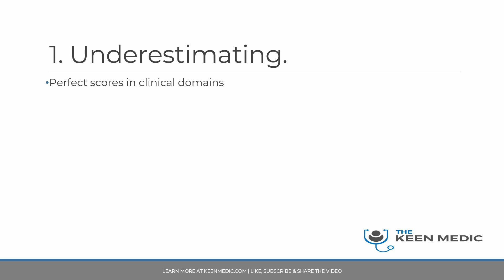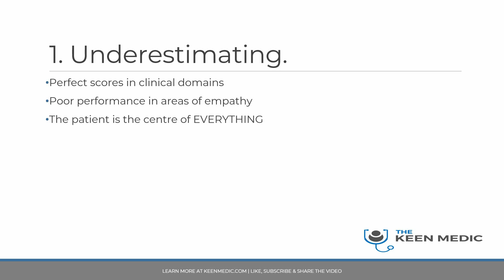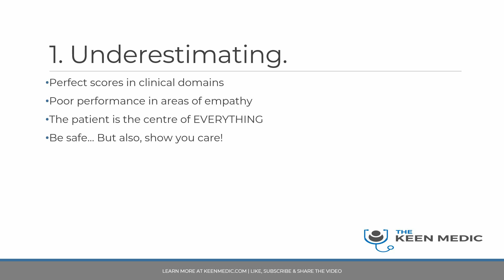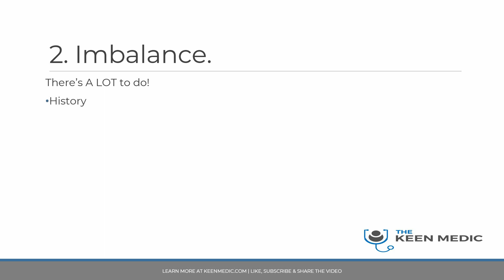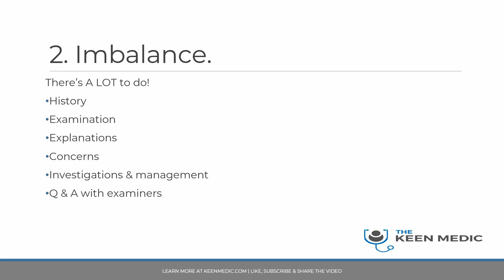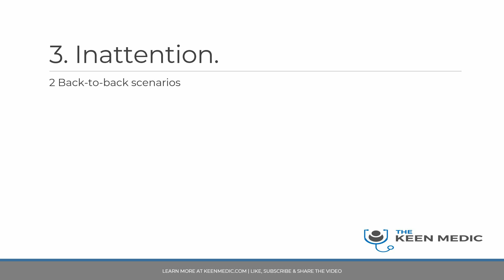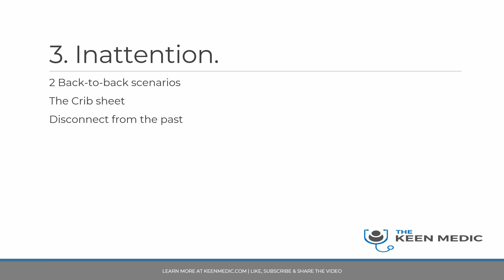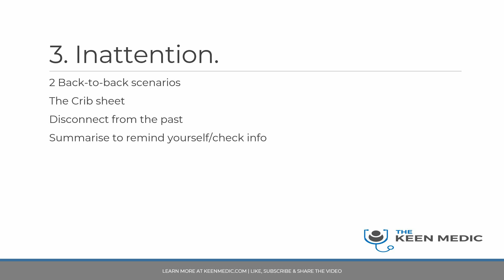MRCP PACES Station 5 Top 3 Mistakes to avoid!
Station 5 is the most important station of MRCP PACES. There are so many ways to trip over - this video explores how you can learn to avoid the most common ways candidates lose marks. Make sure you check out the other related Station 5 videos in this channel.

ACE PACES: Strategies for High Achievers Book

Available in Print and Kindle versions:

Dr Vishal Kumar | MBBS (London) MRCP (London) PG Cert Med Ed (Cardiff)